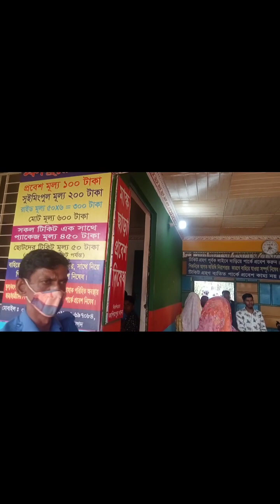ঢাকা উত্তর সিটি কার্পারেশন মনপুরা পার্ক পিকনিক/Dhaka North City Corporation Picnic/Safayat Vlogs